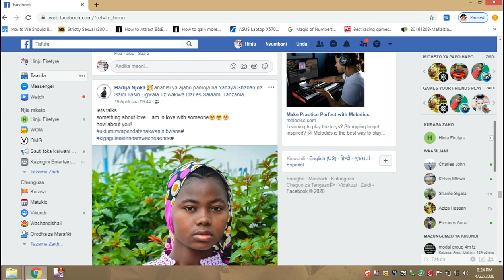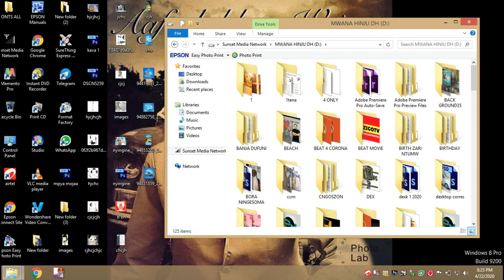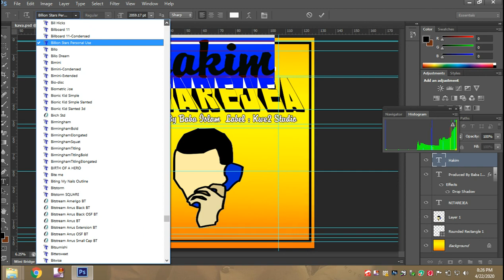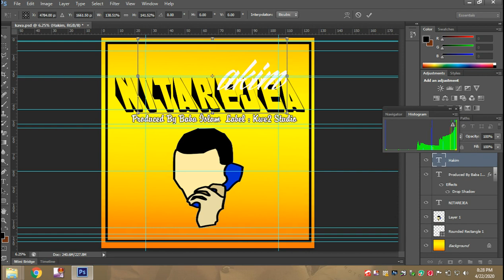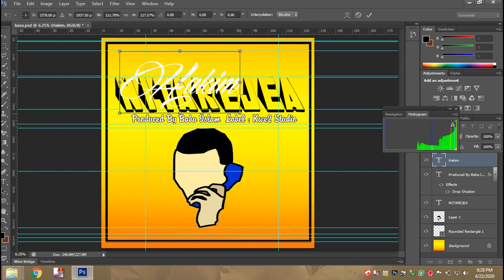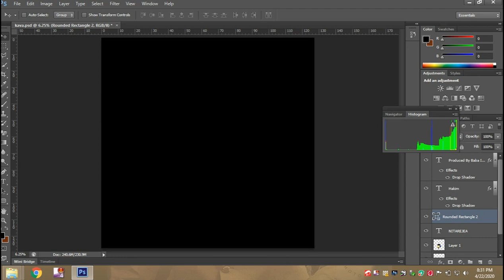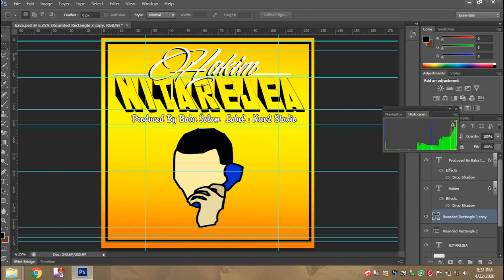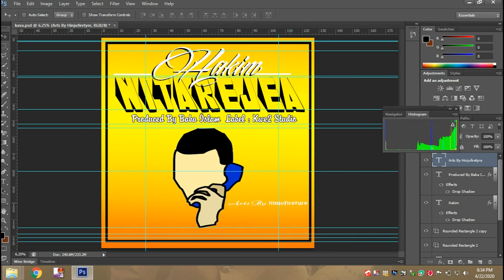JINSI YA KUSCREEN SHORT (KUREKODI ) VIDEO KWA/PC/KUDESIGN STIK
video by directo hinjufiretyre location#island